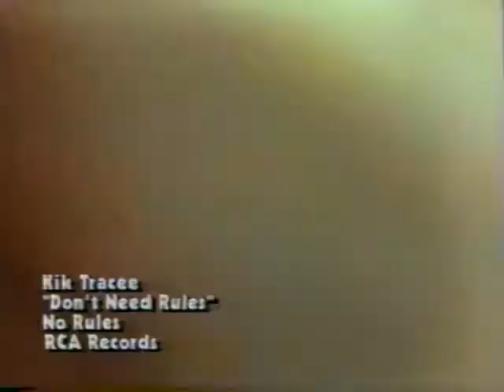Kik Tracee - Headbangers Ball Interview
Promo use only!   This is personal footage shot.  Not to be duplicated, sold or used in any commercial manner.